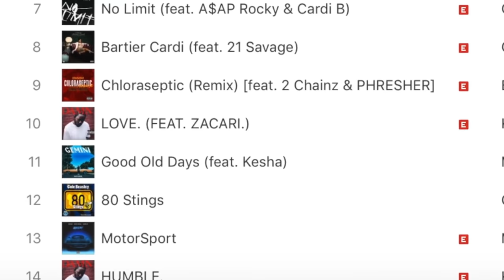The Dallas Cowboys | Cole Beasley 80 Stings & Highlights 4k ᴴᴰ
Music Produce by Phazz Nation click the link below for more information | Salute!!!

Welcome to the Cowboys Experience! We offer outstanding Dallas Cowboys experiences and travel packages for our family of fans!

The Dallas Cowboys Official All or Nothing Documentary

***My Equipment***